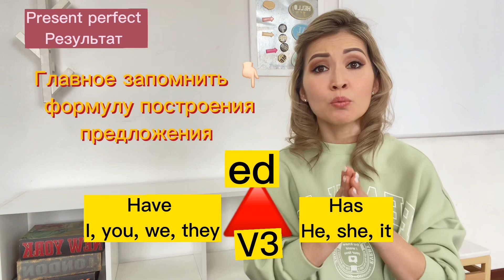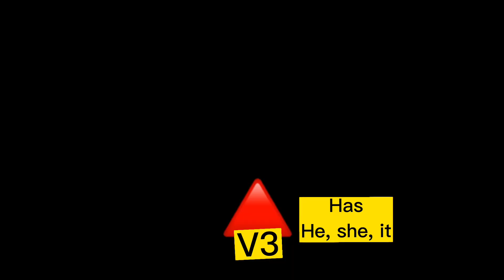Present perfect за 5 минут 💥👌💥